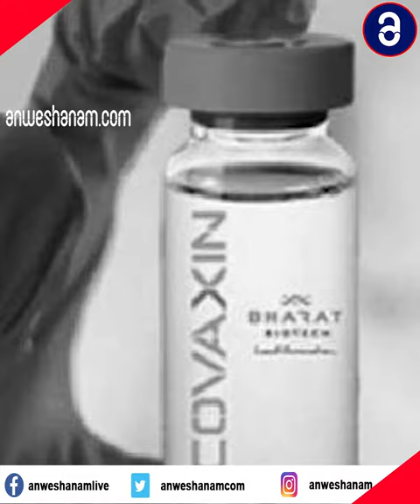കൊറോണയെ നേരിടാൻ കോവാക്‌സിൻ മതി | Anweshanam.com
കൊറോണയെ പ്രതിരോധിക്കാൻ ഇന്ത്യയുടെ കോവാക്‌സിൻ ഫലപ്രദമെന്ന് അമേരിക്ക. ജനിതകമാറ്റം വന്ന കൊറോണ വൈറസിനെ നിർവീര്യമാക്കാൻ കോവാക്‌സിൽ ഫല പ്രദമാണെന്ന് വൈറ്റ് ഹൗസ് മുഖ്യ ആരോഗ്യ ഉപദേഷ്ടാവും അമേരിക്കയിലെ പകർച്ചവ്യാധി നിയന്ത്രണ വിദഗ്ധനുമായ ഡോ. ആന്റണി ഫൗച്ചി അഭിപ്രായപ്പെടുന്നത്.